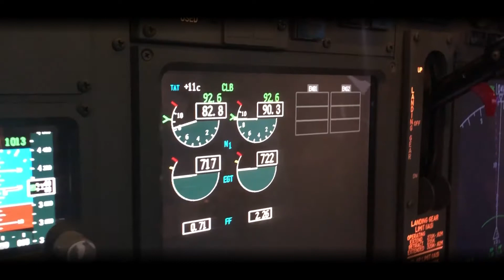Hudson Sea-Landing - B737NG Simulator